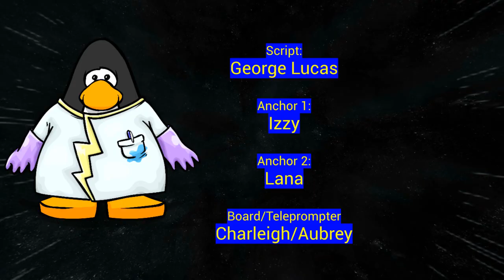Morning News 2023-03-21